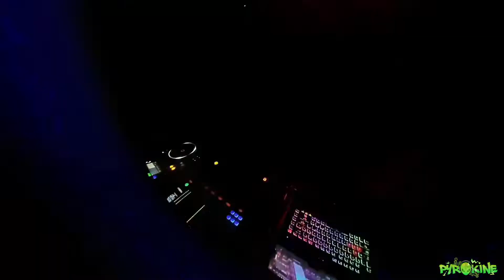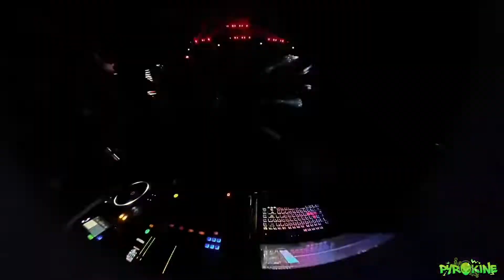Pyrokine - Live at Udaipur - Playing 'Pyrokine vs Pattern115 - Bhoomi (185 BPM)"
Pyrokine performing first time Live in Udaipur, Rajasthan for an Electronic music festival gathering hosted by Gravity Events.

Track ID : Pyrokine vs Pattern115 - Bhoomi (185 BPM)
Released on VA Vinayaka by Hipnotic Tribe Records, Portugal.